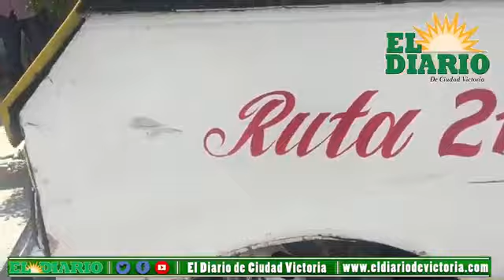Falla de micro deja lesionados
Micro sufre falla mecánica en calle Jaime Rodríguez Inurrigarro de la colonia Moderna. Hay varios lesionados leves